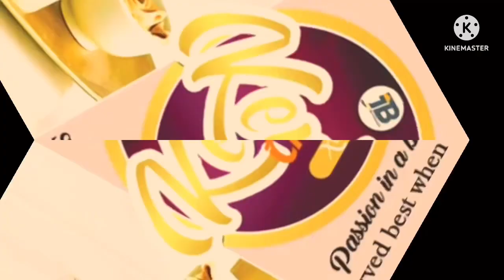😳😄Ei Watch How this KNUST guitarist🎸stopped playing to dance @EXPLO NITE OF JOY during recording